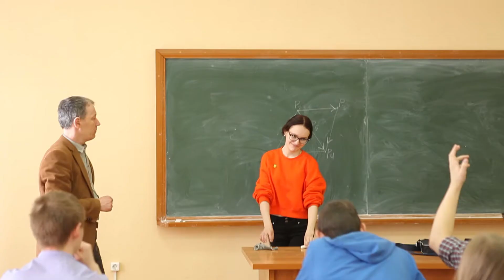Лагерь КФУмники в Елабужском институте КФУ